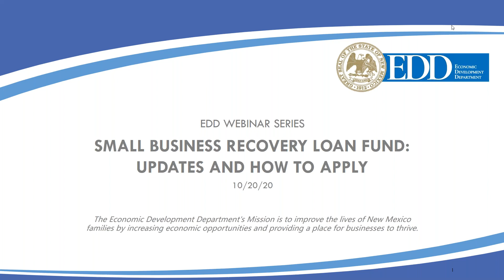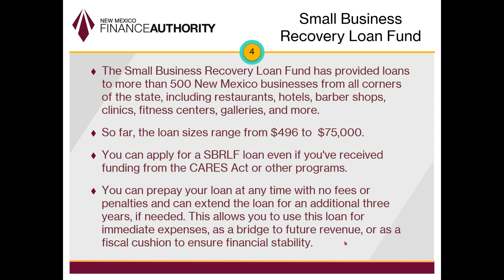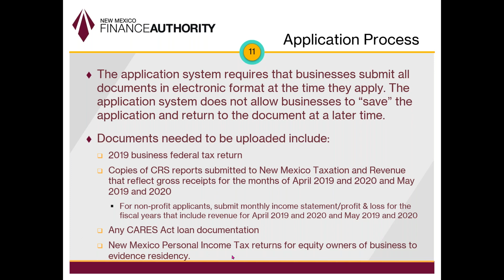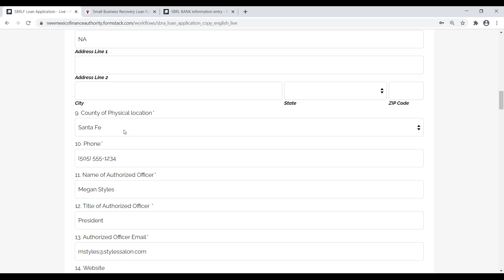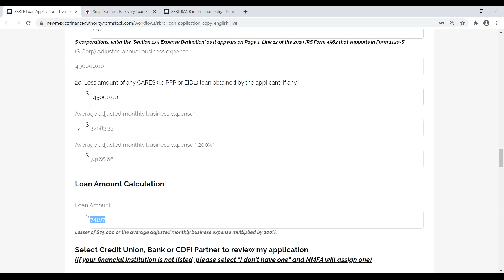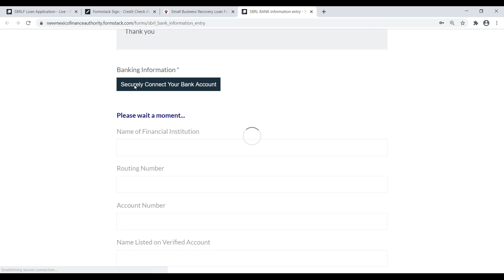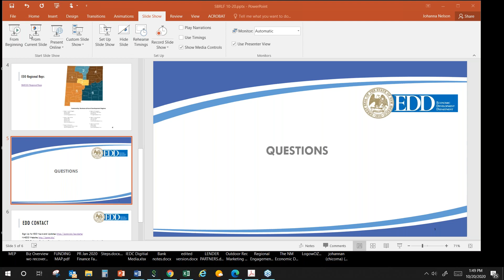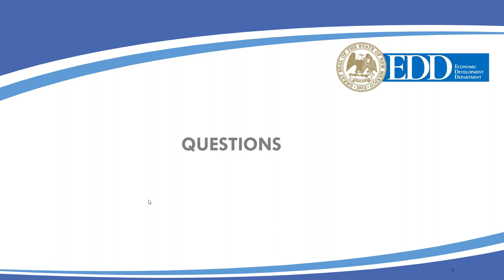10-20-20: Small Business Recovery Loan Fund Updates and How to Apply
Created by the NM Legislature in the June 2020 Special Session, the $400 million Small Business Recovery Loan Fund provides low-interest loans that may be used for a variety of expenses, do not require collateral or personal guarantees, and have no payments for the first year. Loans are up to $75,000 with a current interest rate of 1.625%, and are interest-only for the first three years. This webinar will provide detailed information on how to apply for a loan, eligibility, what documents are needed, and updates on the program. Bring your questions to find out if this program will be able to help your business in these uncertain times.

Presenters:
Marquita Russel, Chief Executive Officer, New Mexico Finance Authority
Adam Johnson, Chief of Program Operations, New Mexico Finance Authority